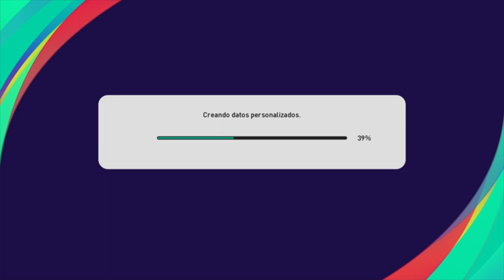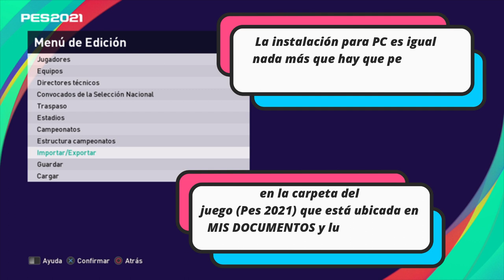LIGA CHAJARI PS4/PS5 Y PC + TUTORIAL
Llegó el parche de la Liga de Chajarí 2023 para Pes 2021. Así como lees, todos los equipos de la Liga, con su DT, jugadores y camisetas actualizadas ya está disponible. [Recordá que debes tener el Pes 2021 anteriormente instalado, ya sea en Play o PC]
Si querés saber cómo tenerlo escribime a:
Para que esto continúe el año que viene, podés apoyar este contenido con un pulgar arriba, ayuda mucho para que mi canal pueda crecer.
AGRADECIMIENTOS: A "TITI" GÓMEZ Y FACUNDO BUFFET por su gran base de datos y especialmente a LEO MOIX.
También quiero agradecer a JUAN  "PALITO" RETAMOZO por la ayuda con imágenes
A WALTER BORRO (1 de Mayo), ARIEL NONINO (Ferro), MARÍA INÉS (Independiente) "CACHO" PERCARA (Independiente) HERNÁN PUCHETA Y ANALÍA JARDIN (Los Conquistadores) MARCELO GARAY (Mocoretá) "COLO" CASTRO Y CECILIA (San Clemente) JAVIER PEREZ (San José Obrero) DANIEL KANEMANN (Santa Ana) LOS "MELLIS" CHAPARRO (Tiro Federal) A TODOS ELLOS INFINITAS GRACIAS!!!